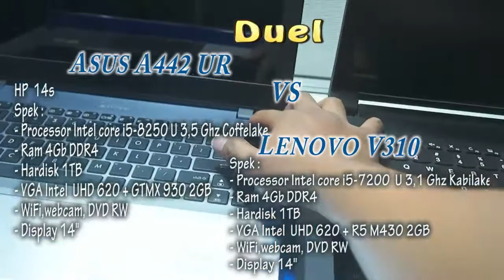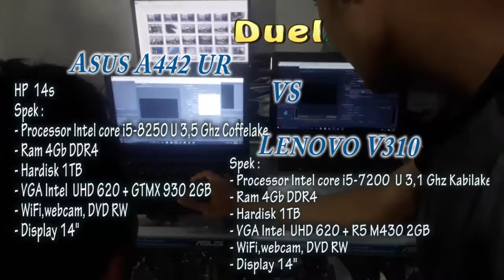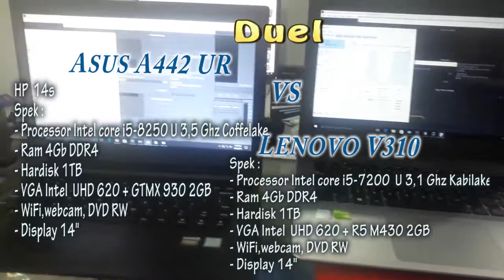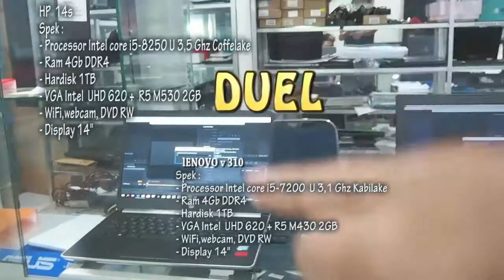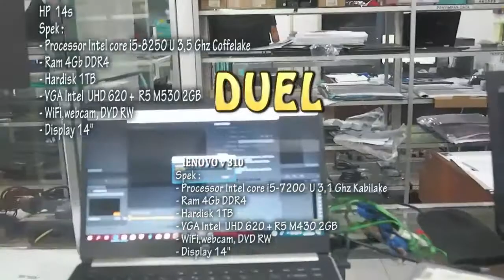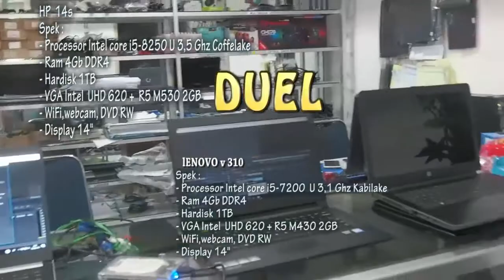Reverensi" Uji Kualitas Asus Lenovo Dan HP ( Editing Video dan Grafis - Arsitek Tonton ini)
Reverensi Laptop pembelajar juga Profesi Editing Video- Foto - Desain Grafis Dan Rancang Bangun
Asus Core i5 gen 8 VS LEnovo I5 Gen 7
HP Core I5 GEn8 Vs lenovo Gen 7